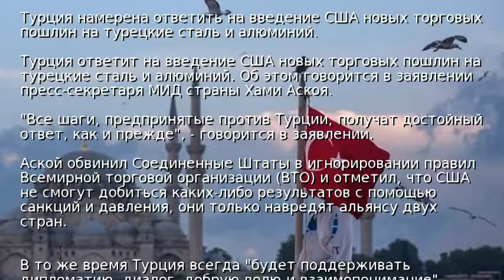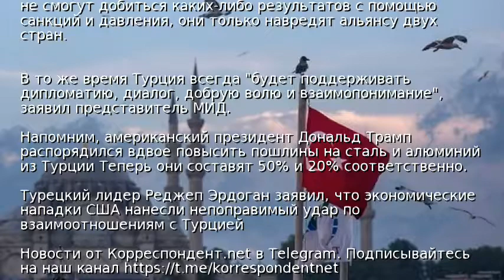Турция ответит на новые американские пошлины